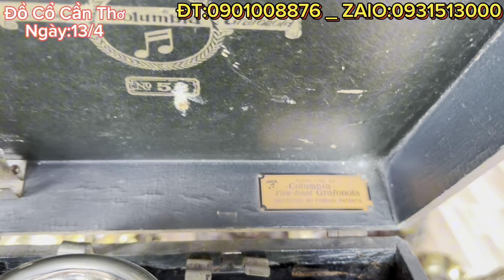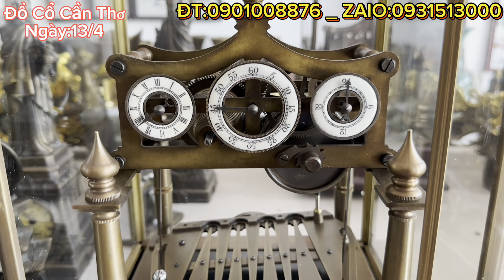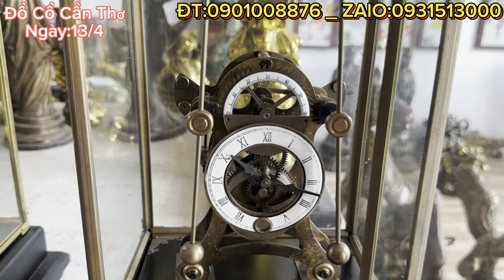🔴🔴Máy hát đĩa than Colombia _ Máy hát Mỹ _ đèn treo 3 dây. Ngày 13/4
Máy hát đĩa thang _ máy hát đĩa _ Tượng đồng Xưa.